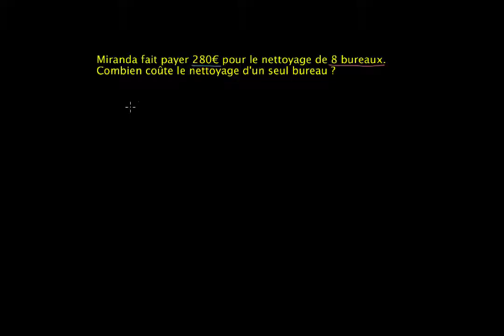Calculer un prix unitaire